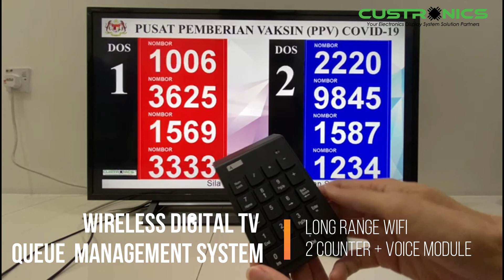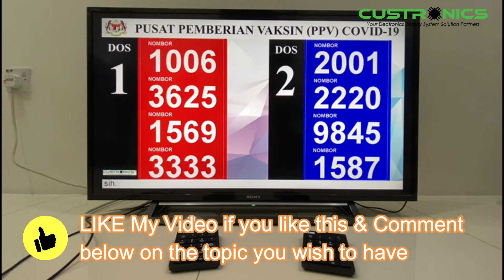Wireless Queue Management System Malaysia | Sistem Angka Giliran | Pusat Pemberian Vaksin Covid 19